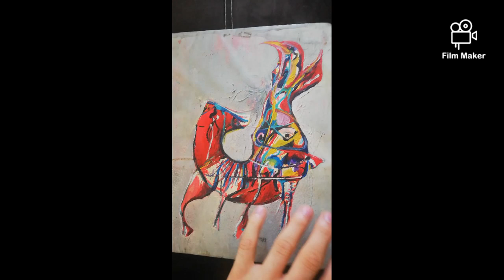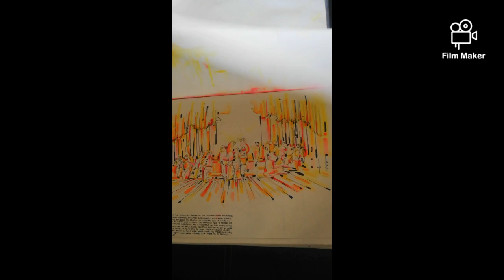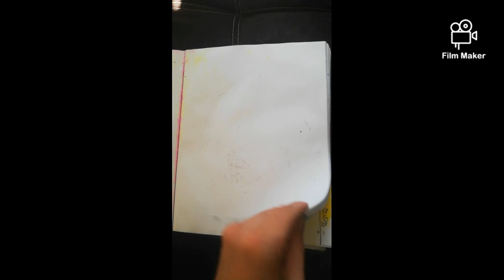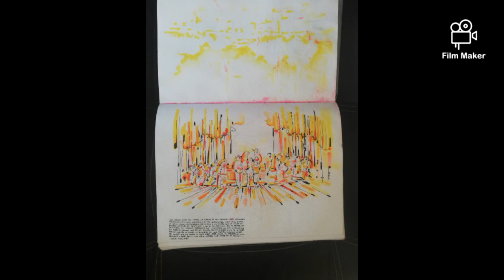CAPÍTULO 9. DIARIOS DE ARTISTA I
Conoce oel proceso personal del artista Oliver Martínez desde sus diarios personales